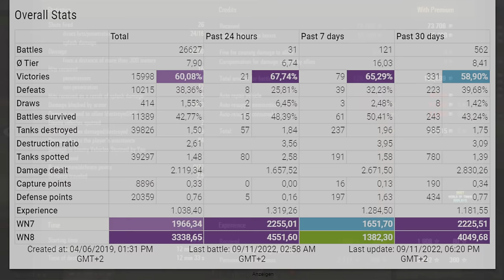T110E3: LAST HOPE - 113 - World of Tanks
The T110E3 is a American tier 10 tank destroyer.
The T110E3 marks the end of its American tank destroyer line.

Battle Stats:
Kharah [FINES]
T110E3
Pearl River
Damage: 10290
Frags: 9
Blocked damage: 5970
Assist damage: 84

Medals: 12
Ace Tanker, Bruiser, Hand of God, Duelist, Fire for Effect, Shellproof, Radley-Walters' Medal, Kolobanov's Medal, Defender, Steel Wall, High Caliber, Top Gun,